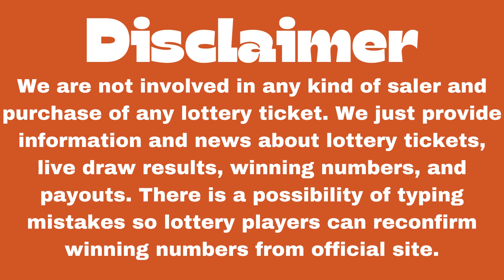Virginia Night Lottery Results May 21, 2023 - Pick 3 - Pick 4 - Cash Pop - Bank a Million- Powerball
Today May 21, 2023, Find in this video the Virginia night lottery live drawings results, Top payouts(prizes), and the latest winning numbers. These Virginia Night lotteries' live drawings results are drawn in the night time daily.

The Virginia Night Lottery live draw results are broadcasted in the Night daily at 11:00 p.m., ET. by The Virginia Lottery is an independent agency of the Commonwealth of Virginia. Every day, The Virginia night Lottery live draws videos are uploaded on this YouTube Channel "Lottery Results".

Find in this post, Pick 3 Night, Pick 4 Night, CASH POP Primetime, Cash 5, Bank A Million, Cash4life, Powerball, and Mega Millions live drawing lottery results, jackpot prizes, and winning numbers for today May 21, 2023, past 30 days.

Watch in this Youtube channel playlist, past VA night lottery results for 30 days and more:

Support and energize us by liking and sharing our every day virginia lottery results from videos.